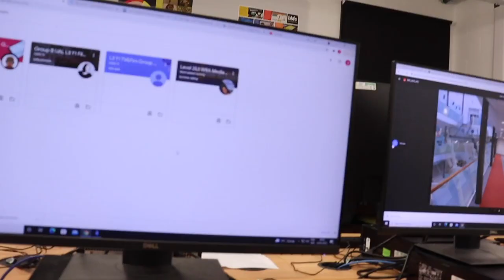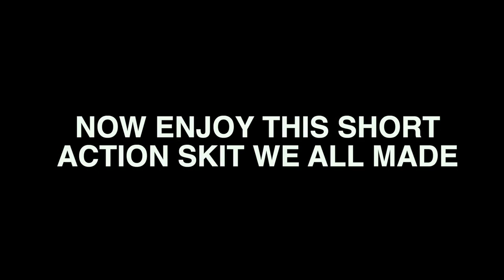Getting Drunk & Going To College (Hillsborough College)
FAQ
Canon 250D
•How old are you?
- 19